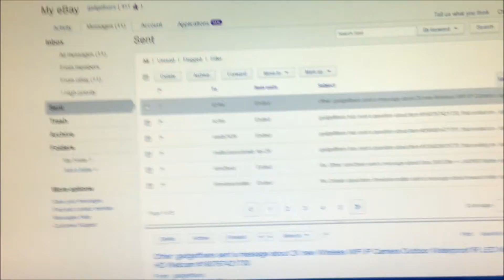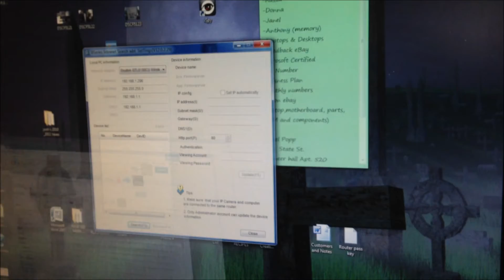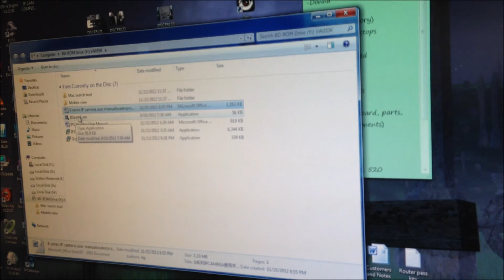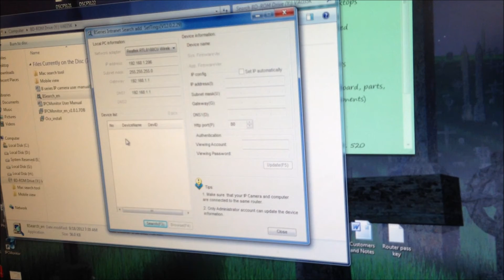DBPOWER VA035K Cam IP address SOLVED , read description (B Series camera)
Video taken on iPhone 5. Audio quality is terrible. Turn Up Your Speakers! You may not be able to connect to the default ip dedicated to this device. There is an ip connection issue with this camera. Your router ip may have a 0 or 1 after the second (.) point. It's a single number by itself. If you have a 0, you're fine. If not, It needs to be changed to a 1. This video explains how to do so. It's half ass, but it should work.

HERE IS THE MANUAL WITH SETTINGS_ WITH THIS YOU CAN PROGRAM YOUR CAMERA SETTINGS AND EVEN WIFI. NO SOFTWARE PROGRAM AVAILABLE IN THE DOWNLOAD, but you can use iSpy or any other program.